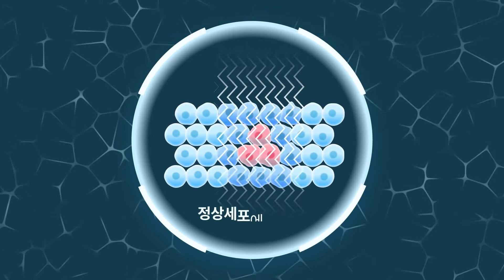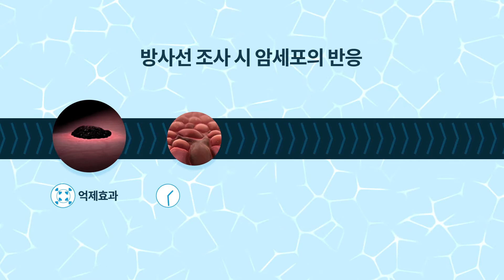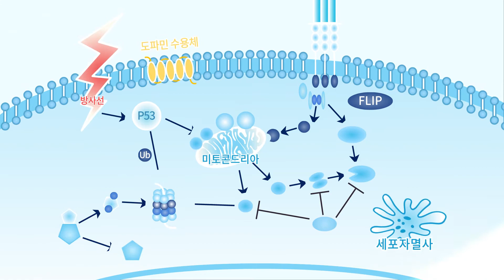[ICPI WEEK 2020] 브이에스팜텍 국문 홍보 동영상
브이에스팜텍은 방사선민감성을 활용하여 항암보조제를 개발하고 있는 신약개발전문 기업입니다.